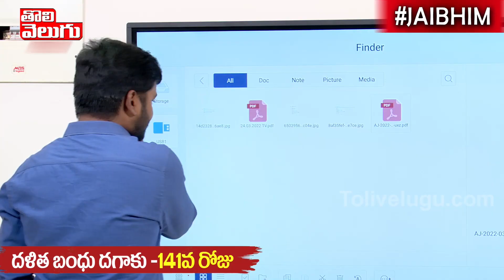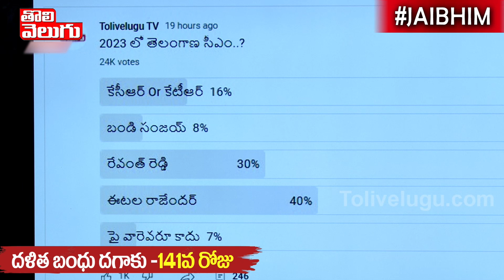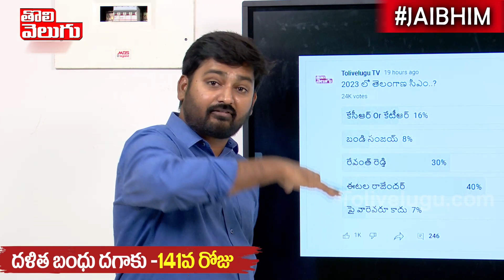2023 లో తెలంగాణ సీఎం ఎవరు... | 2023 Telangana CM Candidate | Tolivelugu TV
2023 లో తెలంగాణ సీఎం ఎవరు... | 2023 Telangana CM Candidate | Tolivelugu TV